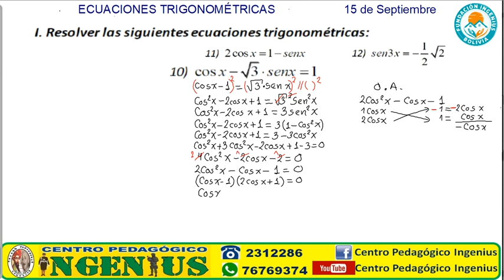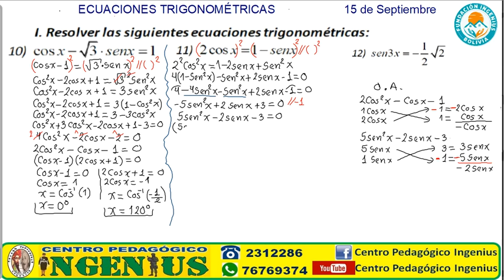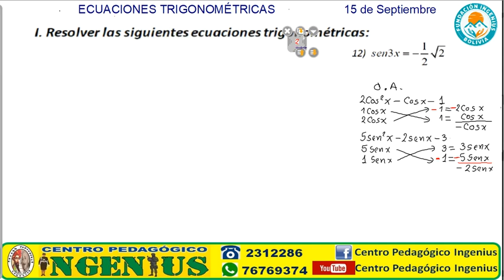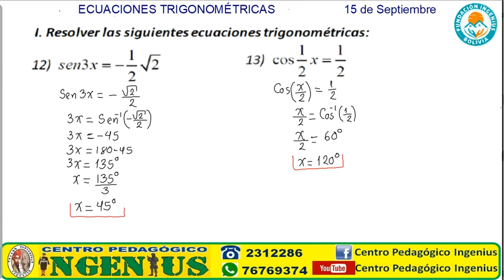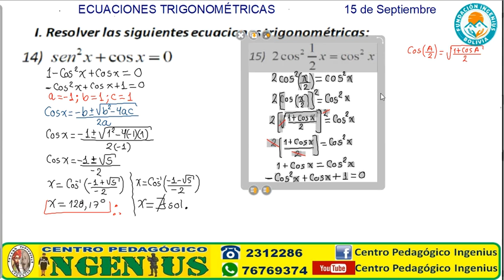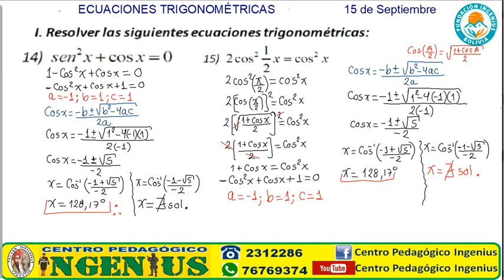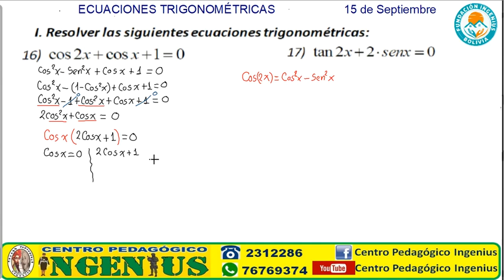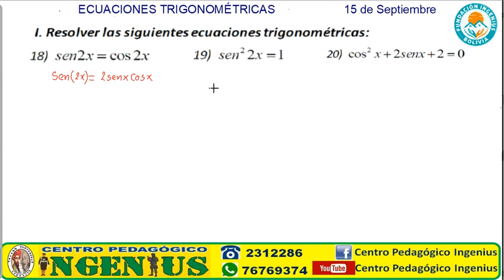ECUACIONES TRIGONOMÉTRICAS PARTE 2 (Clase 9 de Trigonometría)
💯PREPARATORIA PARA POSTULANTES AL: Colmil, Emse, Colmilav, Esnamil, Anapol, Fatescipol y otros.💯

💪🏼BENEFICIOS DEL CURSO:
🔶 Resolución de exámenes pasados
🔶 Seguimiento y revisión de tareas
🔶 Material audiovisual
🔶 Certificados de Aprobación por Materia
🔶 Horarios extras de reforzamiento
🕖Inicio de Clases PRESENCIALES:
🔶19 de Septiembre Turno Mañana y Tarde
🔶29 de Septiembre Turno Mañana y Tarde
🕖Inicio de Clases VIRTUALES:
🔶21 de Septiembre Turno Noche
🕖Duración 2 meses
🕖Clases de lunes a viernes

💪🏼MATERIAS:
📖-Matemática
📖-Física
📖-Química
📖-Lenguaje
📖-Historia
📖-Psicométrico y Psicotécnico
📖-Preparación Física
📖-Natación en Piscina Semi olímpica

🔶21 de Septiembre Noche (de 19:00 a 22:00)